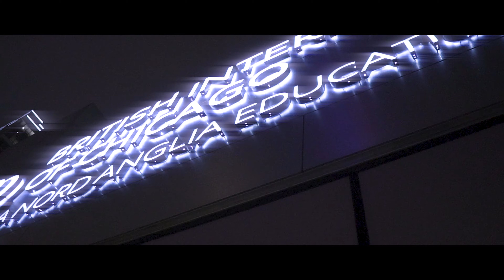Day1Gang One Thing (Official Music Video) | Shot